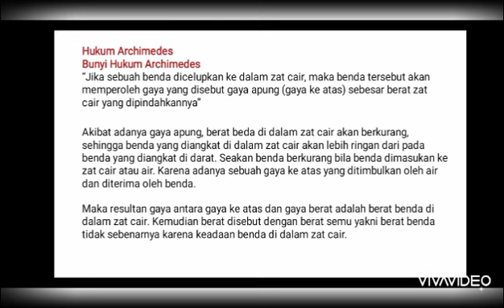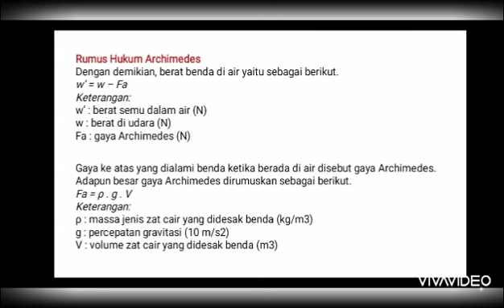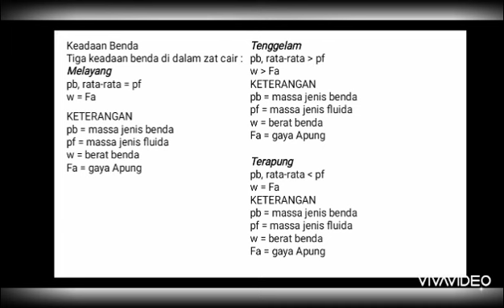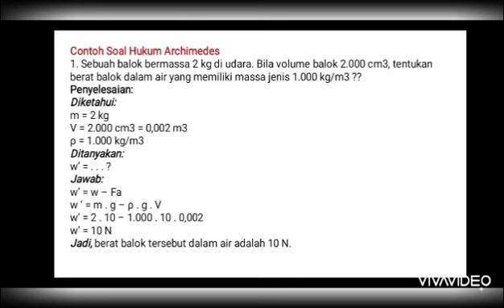Mekanika fluida Untuk Teknik Sipil Tentang "Hukum Archimedes"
Dosen Pengampu Sandy Vikki Ariyanto M.Si di Universitas Madura
"Tugas Mahasiswa untuk mempresentasikan Hukum Archimedes"
Selamat belajar dimasa pandemi